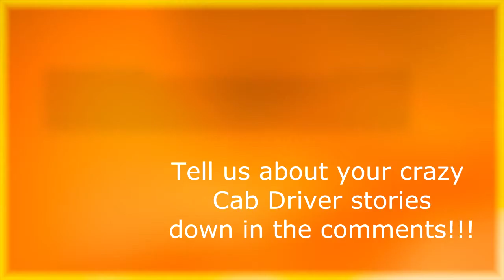Zombie Cannibal Pigeons!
The Zombie Apocalypse has begun! Pigeons eating chicken, you don't see that every day. Tiffany fondles some coconuts and I catch a Taxi driver sleeping on the job. Just another day in Mispriint land, where it's so right, it's wrong.

"The Mispriint Show" About Me:

We are Youtube junkies. We watch BFvsGF, PvP, ShayCarl, Shaytards, Wheezy Waiter, Terabrite, Dennis Roady Pranks, and Roman Atwood. Of course The Mispriint Show may never be close to going viral or being signed with Maker Studios, but we like to be funny and maybe one day we will  catch a ghost on camera.So next time you're enjoying Friedgooter and Meatburgers as seen on EpicMealTime, think of Chadd Mispriint & Tiffany Mispriint and our